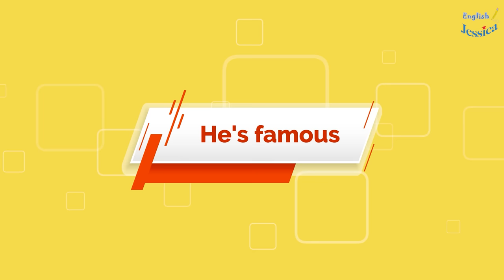40 Minutes Everyday English Listening and Speaking Practice - English for Everyday Life Conversation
This video contains the most popular English-speaking topics in daily life. Try to practice with my video to speak English fluently.  You can stand in front of the mirror and then practice with yourself. Hope your English skill will be improved.